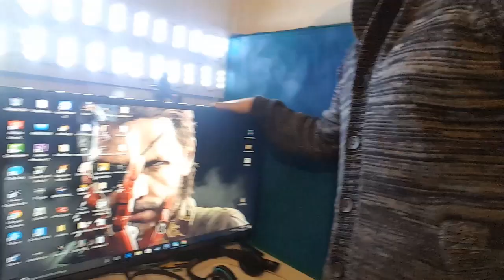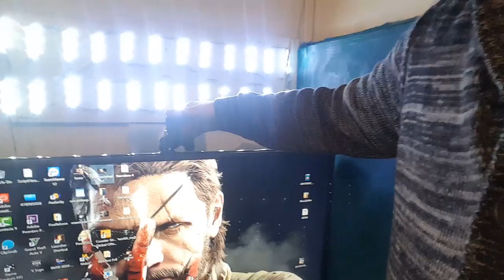A tja ndryshojm emrin CHANNELLIT ???????